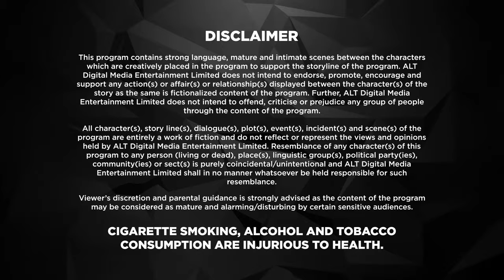Dil Hi Toh Hai | Karan Kundrra | New Episode 70 | ALTT | New Released Latest Hindi Web Series 2024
Dil Hi Toh Hai is a romantic drama that is created and produced by Ekta Kapoor under Balaji Telefilms. It aired on Sony TV and streams on Alt Balaji. It premiered on 18 June 2018 and stars Karan Kundra and Yogita Bihani in lead roles.

Dil Hi Toh Hai Season 1 is a story of a modern family that has strong values, traditions and legacy, starring Yogita Bihani and Karan Kundrra.In the show, Dil Hi Toh Hai the Noon's are known for their strong bond that binds them together. Vijaypath, the head of the family, is a caring father with three sons. Ritwik, who is the eldest son and the apple of Vijaypath's eye, doesn't believe in love. Nothing could pull this happy family apart until Ritwik meets Palak. Will she ignite the feelings of love in Ritwik? Will the Noon's always be the epitome of a happy family?
To find out more, watch | Dil Hi Toh Hai Season 1|  on ALTT.

The Noons are a family with values, traditions, and legacy. Rithwik, the eldest son of the family, is the most loved. His life revolves around work and family, leaving no room for love, since he doesn't believe in it. Will a perfect son always be this perfect? Or will love trap him? Streaming now on ALTBalaji.

Cast: Yogita Bihani, Karan Kundrra, Asmita Sood
Director : Muzammil Desai , Rahib Siddiqui